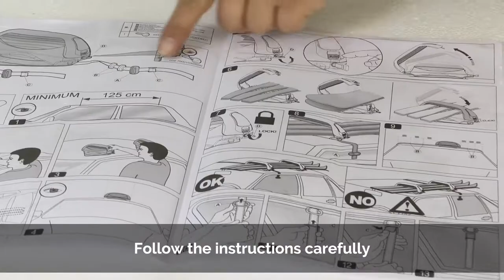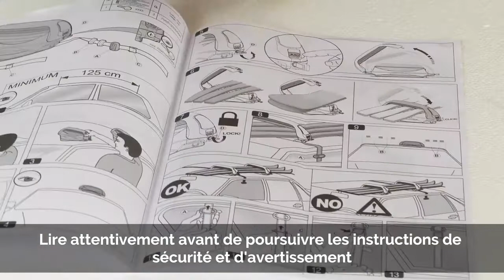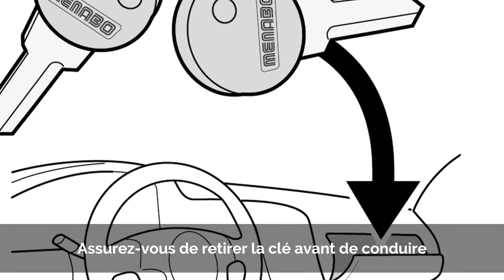ACONCAGUA Magnetic Ski Rack | MENABO